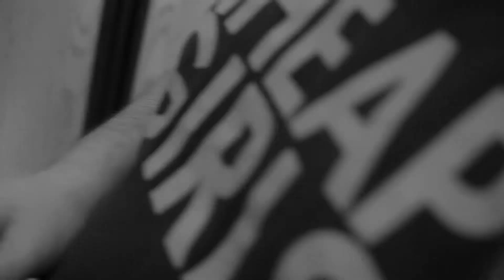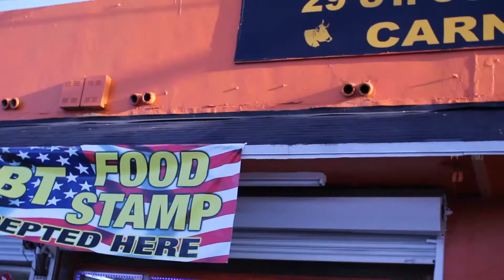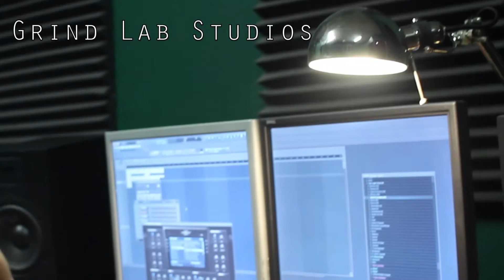Livin the LabLife [Season 2 EP 3] (Everything FUEGO)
Livin the LabLife: Everything Fuego

S.Ko behind the scenes of "Fuego" music video, Colombia vs. Brazil party, Grind Lab Studio session with Q from the "Most Dope Family" & J Savvy's Grill Out 3 & much more!

shot & edited by: Oliver "Big O" Fernandez @OSosuccessful

Music in this video is for "Promotional Use Only"

S.Ko Ft. J Savvy "Fuego" official video

Dirty E "Well Connected Well Respected" mixtape (Free D/L)